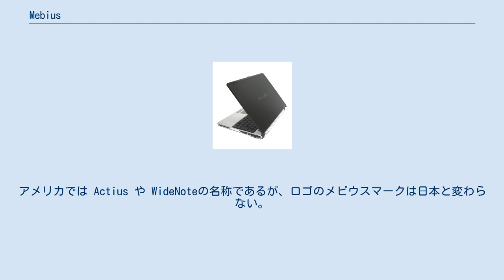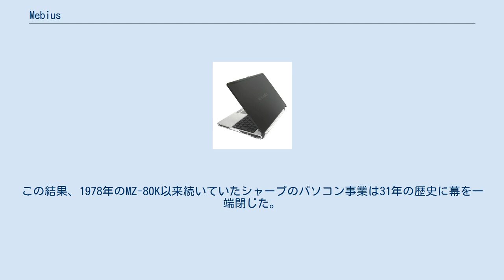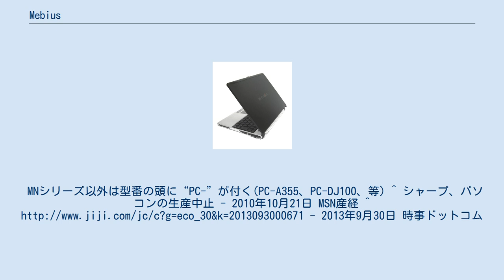Mebius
Mebius MURAMASA (PC-MM2-5NE) Mebius（メビウス）は、シャープが1995年から2010年まで販売していたパーソナルコンピュータ（PC/AT互換機）、および2014年から2016年まで販売していたタブレットPCのブランド名。
アメリカでは Actius や WideNoteの名称であるが、ロゴのメビウスマークは日本と変わらない。
 当初、デスクトップパソコンとノートパソコンが両立していたが、一時期（2000〜2004年頃）、デスクトップ型は消滅しノート型のみとなっていた。
その後AVサーバのTXシリーズがラインナップに加わり、一旦はデスクトップ型が復活していたが、インターネットAQUOSにとって代わられた。
 2009年をもってパソコンの生産を打ち切っていることを2010年10月21日に発表した。
この結果、1978年のMZ-80K以来続いていたシャープのパソコン事業は31年の歴史に幕を一端閉じた。
 2013年9月30日、タブレットPCとしてブランドを2014年より復活させることを発表した。
法人向けWindows 8.1搭載タブレットPCであり、当初個人への販売は予定されていなかったが、後に価格を大幅に下げて個人への販売も行われた。
 2018年現在、既に全製品の販売は終了しているが、同年に東芝から東芝クライアントソリューションを傘下に入れたシャープは「dynabook」としてPC事業に再参入した。
詳細は当該項目を参照。
MNシリーズ以外は型番の頭に“PC-”が付く(PC-A355、PC-DJ100、等) ^ シャープ、パソコンの生産中止 - 2010年10月21日 MSN産経 ^ - 2013年9月30日 時事ドットコム